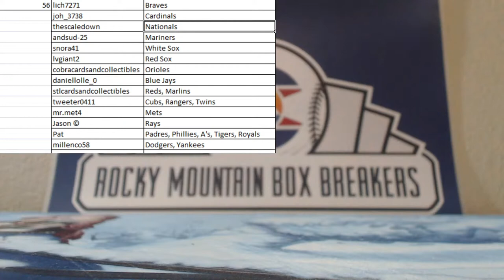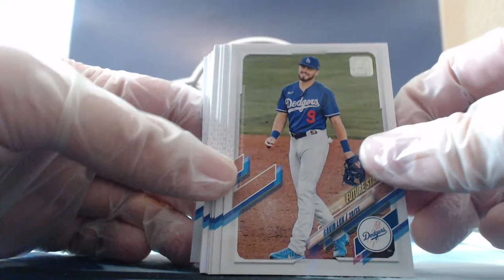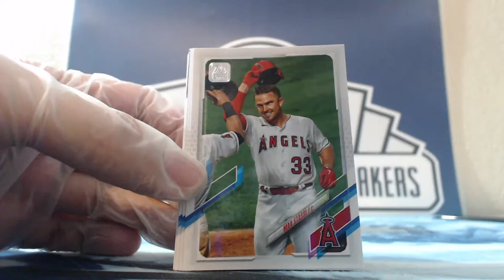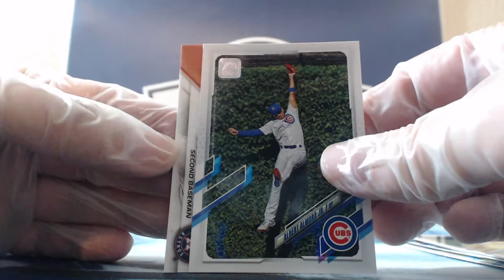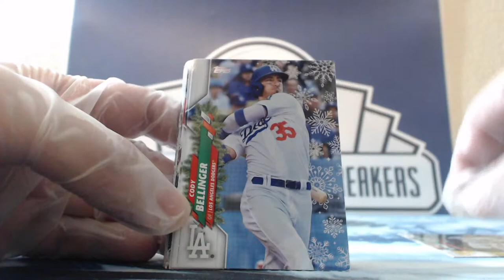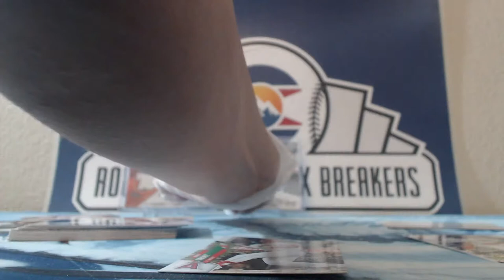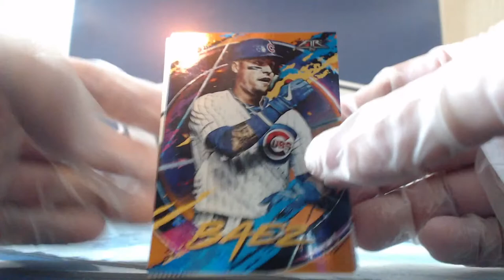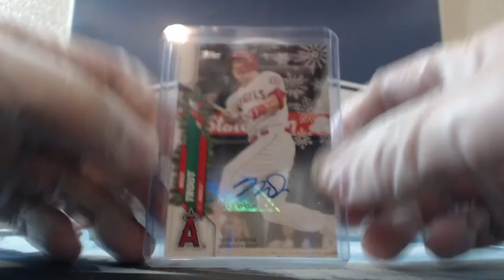Baseball - 2021 - Topps Series 1 - Archives Signature Archives - Holiday - Update - #56